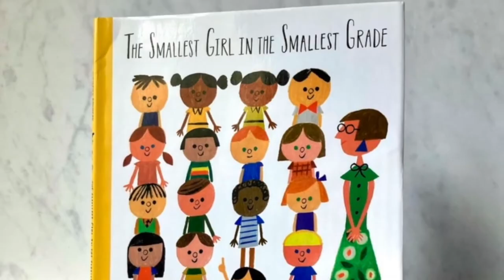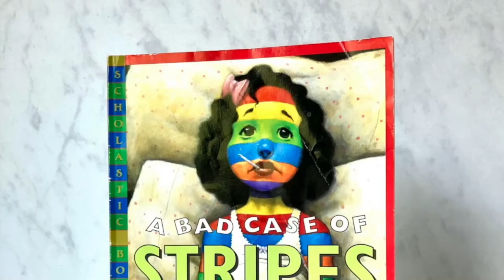Children's Books for Teaching Character Traits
Using picture books to teach character traits helps your students identify a deeper understanding of characters, even if the author doesn’t specifically state them.

Picture books are short and, for the most part, self-contained stories. This lets you finish the book so your students can fully develop an understanding of its characters and their traits.

Find more information about using picture books to teach character traits, as well as 40 recommendations.

A Map into the World by Kao Kalia Yang
A Most Clever Girl: How Jane Austen Discovered Her Voice by Jasmine A. Stirling
Ada Twist, Scientist by Andrea Beaty
A Bad Case of the Stripes by David Shannon
After the Fall by Dan Santat
The Bad Seed by Jory John
Change Sings: A Children's Anthem by Amanda Gorman
Chrysanthemum by Kevin Henkes
Drum Dream Girl: How One Girl’s Courage Changed Music by Margarita Engle and Rafael López
Giraffes Can't Dance by Giles Andreae
Kamala Harris: Rooted in Justice by Nikki Grimes
Last Stop on Market Street by Matt de la Peña
Lilly's Purple Plastic Purse by Kevin Henkes
Martin's Big Words: The Life of Dr. Martin Luther King, Jr. Doreen Rappaport
Mary Wears What She Wants by Keith Negley
The Paper Bag Princess by Robert Munsch
Over the Shop by JonArno Lawson
Pig the Pug by Aaron Blabey
Piggybook by Anthony Browne
Red by Jan De Kinder
She's Got This by Laurie Hernandez
The Giving Tree by Shel Silverstein
The Good Egg by Jory John
The Invisible Boy by Trudy Ludwig
The Lion Inside by Rachel Bright
The Oldest Student: How Mary Walker Learned to Read by Rita Lorraine Hubbard
The Rock from the Sky by Jon Klassen
The Smallest Girl in the Smallest Grade by Justin Roberts
Those Shoes by Maribeth Boelts
Tough Boris by Mem Fox
Voices in the Park by Anthony Browne
We’re All Wonders by R J Palacio